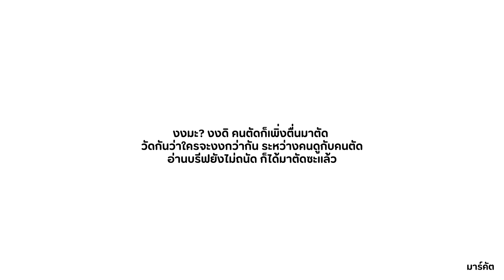Aisha Original Content #04 | ไล่พี่โปรดิวซ์เซอร์ออก!!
เราไม่ต้องทำคอนเทนต์ถ้าตัวเราเป็นคอนเทนต์ซะเอง

♡ Please help us grow our communities by providing your language subtitles!